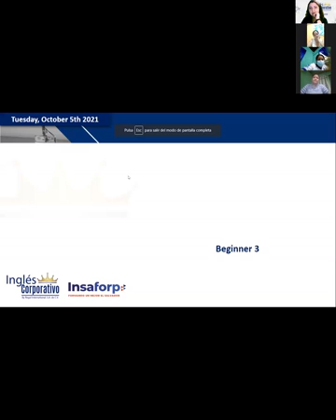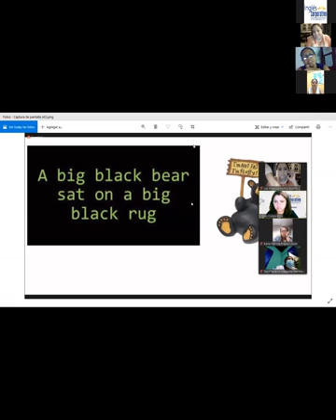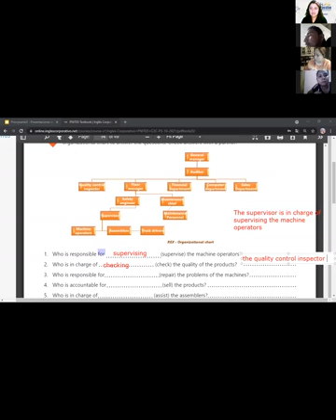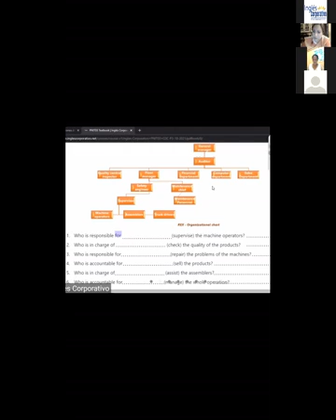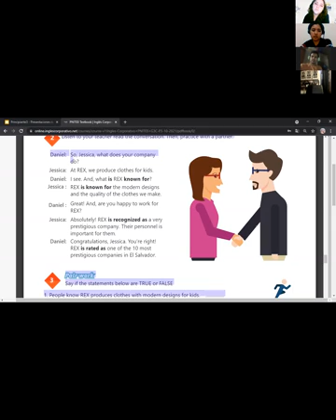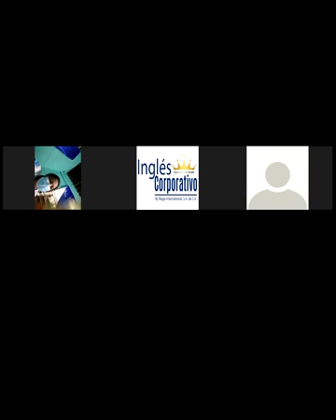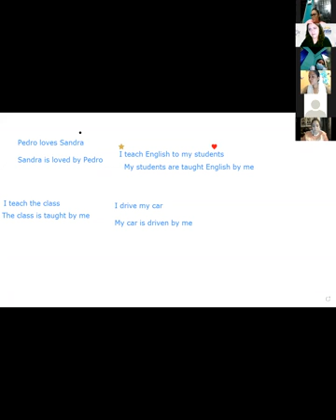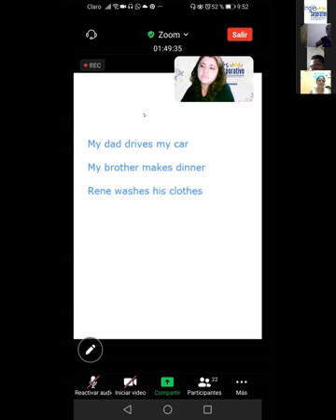Ingles Corporativo-Videoconferencia #4 Vocabulary practice.